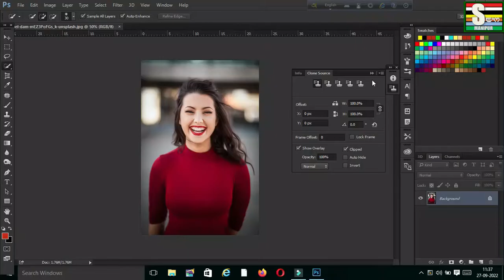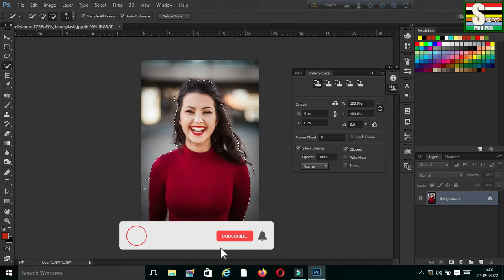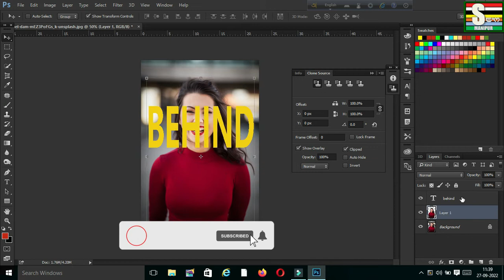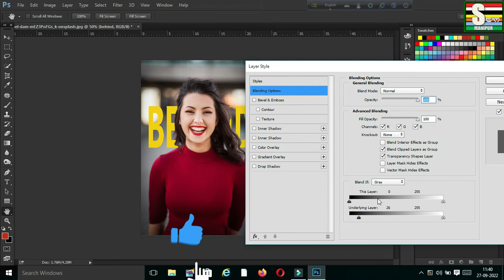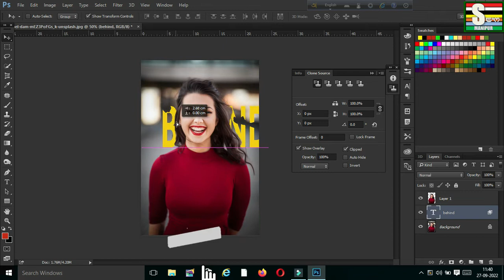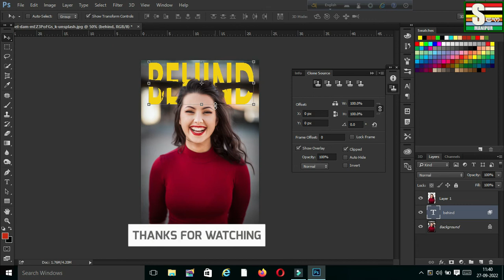How to Text behind Ep-14 Photoshop